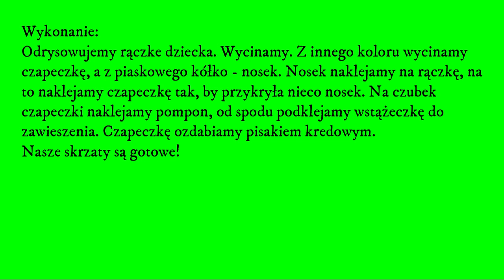Jak zrobić zimowe skrzaty - dłoń ręka dziecka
Zimowe skrzaty - praca zimowa Boże Narodzenie